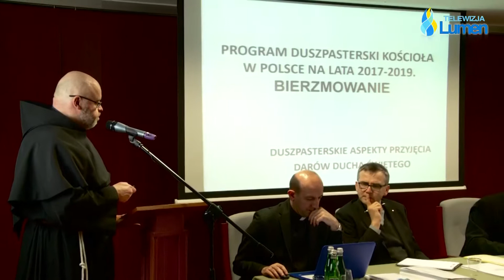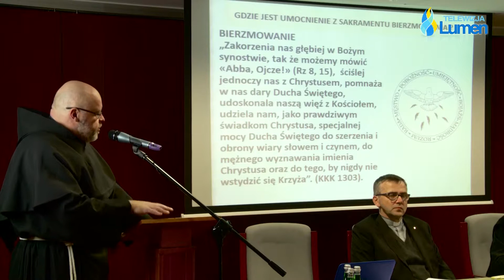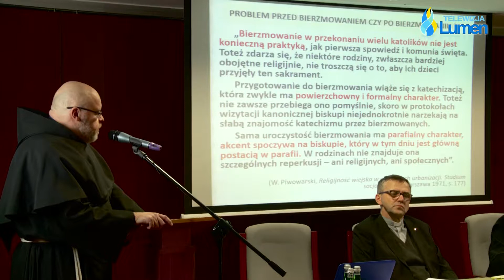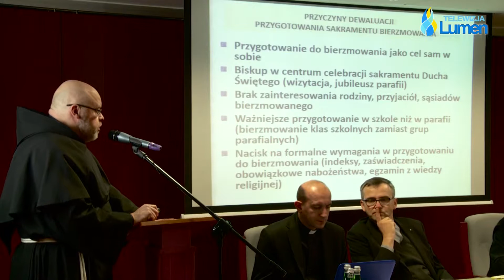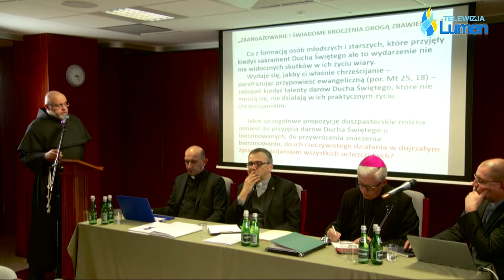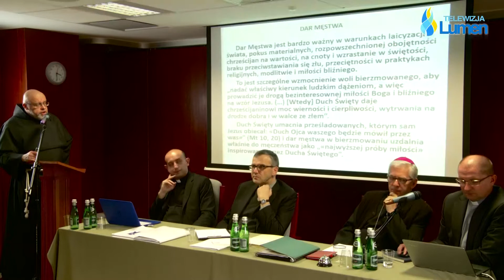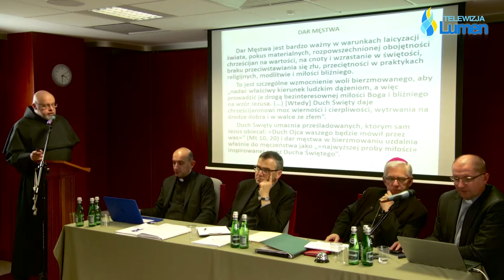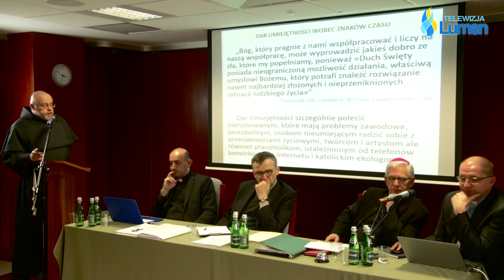Wykład o. dr hab. Jerzego Brusiły OFMConv marzec 2017r.